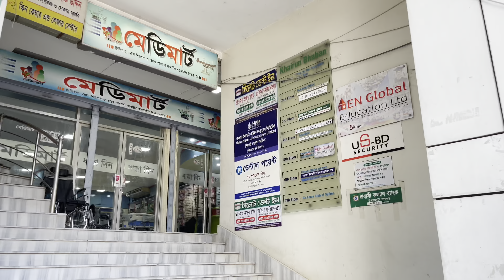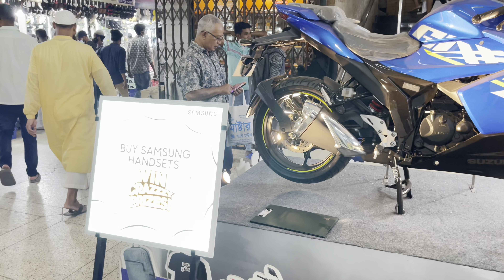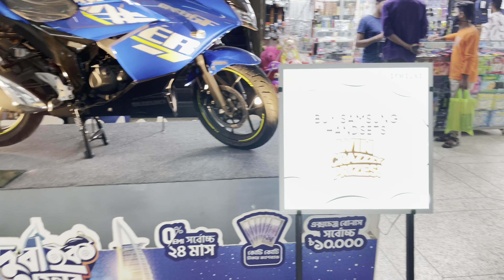ঈদ শপিং করে এবার বাইক জিতে নিচ্ছি আমরা | দুই দিনের ব্লগ এক সাথে দিলাম | Tamanna Nasir | Bangla vloh